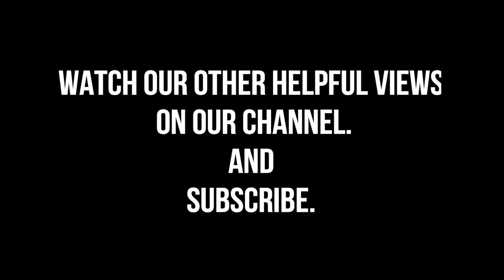Should I Sleep On My Back Or My Side?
During this three-part series on sleep, we're exploring stomach sleepers, how to choose a mattress, and how to optimize sleeping on your side or back. This video dives into which is better and simple tips to make sure you wake up feeling rested and pain-free. Enjoy. Feel free to write any comments or questions below.

Should I sleep on my side?
Pain when sleeping on my side
Shoulder pain from sleeping
Neck pain from sleeping
Is my pain caused by my mattress
Why does it hurt when I wake up
What's the cause of shoulder pain in the morning
Just woke up with pain
Pain caused by sleep
Pain caused by my mattress